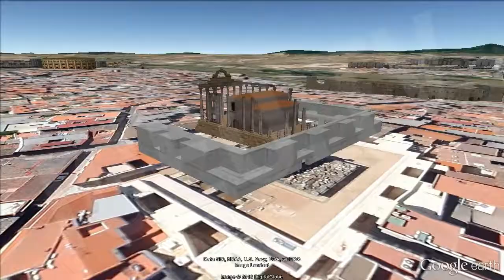Portal de Belén. Centro Cultural Alcazaba (Mérida) II [IGEO.TV]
El centro cultural Alcazaba acoge el belén de la Asociación de Belenistas de Mérida que se podrá ver hasta el próximo 6 de enero. Está instalado en un espacio de 50 metros cuadrados donde se recrean distintos pasajes bíblicos. Está compuesto por 700 piezas.

The Alcazaba cultural center houses the crib of Bethlehem Association of Mérida which will be displayed until January 6th. It is installed in a space of 50 square meters where various biblical passages are recreated. It consists of 700 pieces.